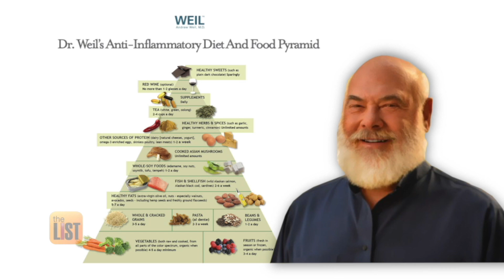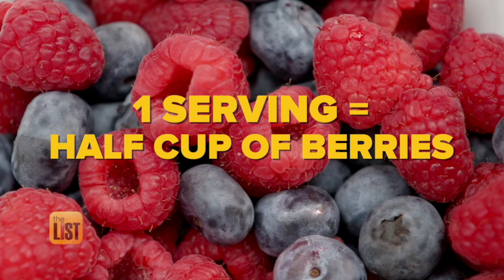Anti-Inflammatory Food Pyramid: 3 Tasty Ways to Fight Inflammation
Inflammation is regularly linked to health problems and many of them are serious. But there are ways to take control of your body and one of them is through food. If you're looking for a guide to anti-inflammatory foods, the anti-inflammatory food pyramid created by Dr. Andrew Weil is the place to go. We teamed up with nutritional specialist Will Armijo to learn which foods – and how much of them! – we need to follow the pyramid.